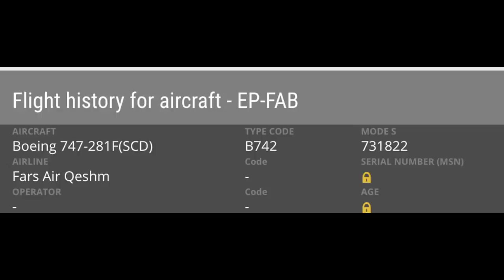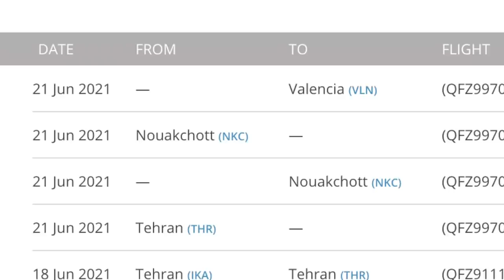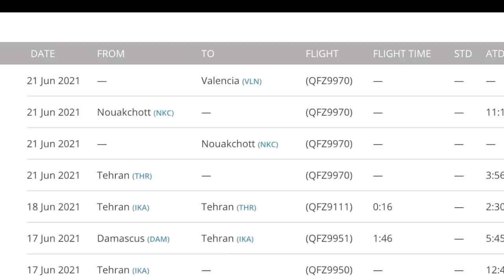Avion de IRAN con armamento Maduro se arriesga a un ataque de EEUU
Avion de IRAN con armamento Maduro se arriesga a un ataque de EEUU hoy 21 junio 2021#Maduro Venezuela UltimasNoticias Este es un analisis de opinion sobre lo que sucede hoy en Venezuela y su relacion con los Estados Unidos la administracion de Joe Biden y el mundo. Producido por Parecen Noticias Extra Fotos y o videos son para ilustrar y enriquecer el contenido Video avion de Iran by VOA Padrino Lopez Militares de Venezuela by Prensa FANB and VOAJoe Biden Videos by U.S. Air Force Us army videos y fotos by The White House, US Department of state US Navy and VOAMaduro y Guaido fotos y videos by Prensa Presidencial y by Asamblea Nacional public domain